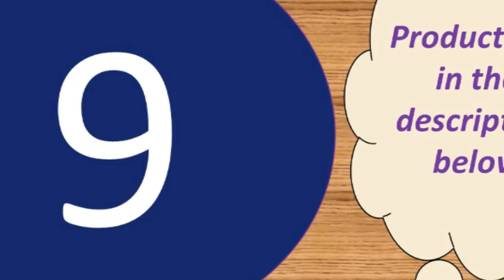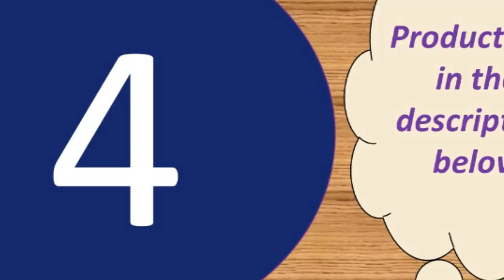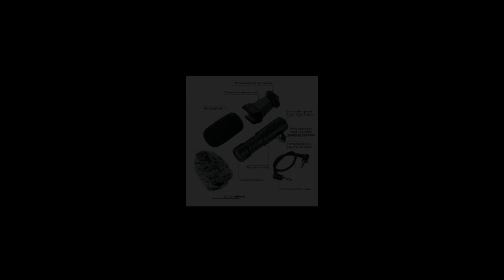Top 10 microphone for usa under 50$ 2018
Recording Streaming Twitch Voice overs Podcasting

Specifications:
Output Impedance: 150Ohm+ / -30%
Microphone Output Interface: 3.5mm
Signal Noise: 78dB
XLR Cable Length: 2.5m
Frequency Response: 20Hz-16kHz
Load Impedance: Greater than equal 1000Ohm
Electrical Current: 3mA

Microphone-core: Dia. 16mm
Polar Pattern: Uni-directional
Frequency Response: 20Hz-20kHz
Sensitivity: 45dB±1dB
Output Impedance:150O±30%(at 1kHz)
Equivalent Noise level: 16dBA